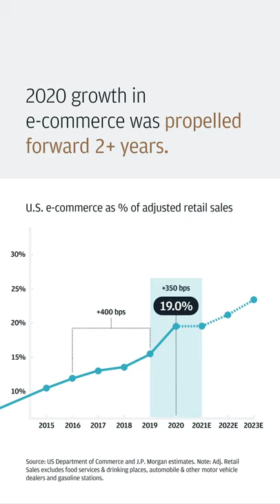The Shift to a Digital Economy